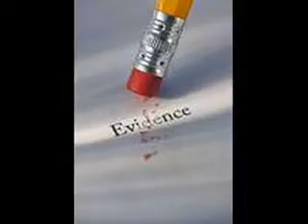NO EYES HAVE SEEN NO EARS HAVE HEARD